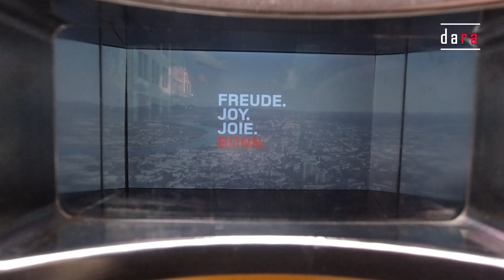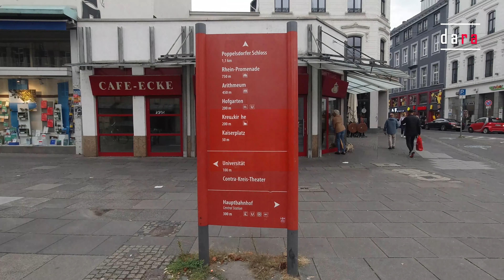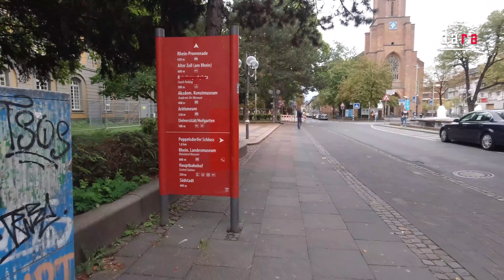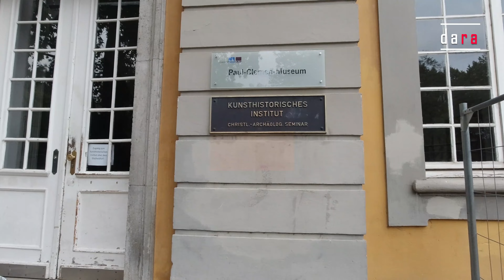Bonn, Germany [4K] [8K]- City Walk / Tour with Ludwig Van Beethoven (Part 2)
Enjoy the beautiful city of Bonn, enjoy the diversity and follow the foot steps of Ludwig Van Beethoven: restaurants, street food, shops